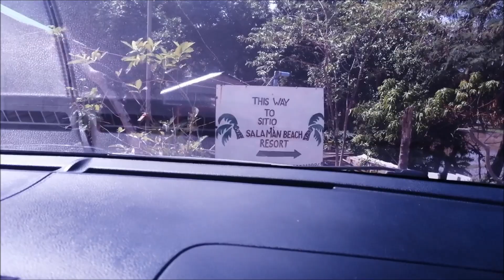Bagac Beach Bataan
Chillax by the Beach somewhere in Bagac Bataan with my Kids